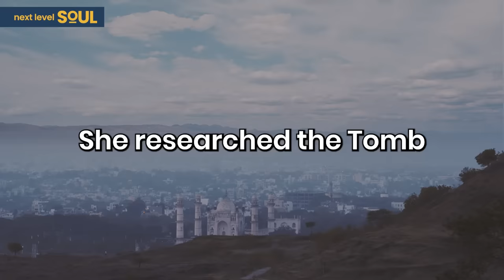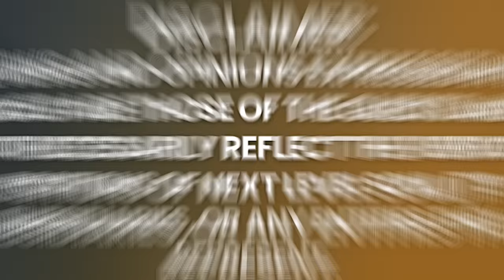NEW EVIDENCE: Catholic Church DELETED This From the Biblical Record! | Paul J. Davids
FREE Masterclass: Rediscovering the Christ Path in Your Life's Journey

Paul Davids is an author, artist, and award-winning Hollywood film director. As an author, his most recent book is the ambitious 514-page non-fiction AN ATHEIST IN HEAVEN – THE ULTIMATE EVIDENCE FOR LIFE AFTER DEATH? It is co-authored with Professor Gary E. Schwartz, Ph.D., a scientist who is also a prolific author.

In 1990, Lucasfilm contracted Paul Davids to co-write (with his wife, Hollace Davids) six STAR WARS books that weave stories featuring the STAR WARS characters that continue the STAR WARS saga after RETURN OF THE JEDI. Those books, which sold millions of copies in many languages, are THE GLOVE OF DARTH VADER, THE LOST CITY OF THE JEDI, ZORBA: The Hutt’s Revenge, MISSION FROM MOUNT YODA, QUEEN OF THE EMPIRE, and PROPHETS OF THE DARK SIDE.

He has written, produced and/or directed 12 feature films, mainly distributed by Showtime (ROSWELL, 1994) and NBCUniversal International Television (STARRY NIGHT, THE SCI-FI BOYS, JESUS IN INDIA, BEFORE WE SAY GOODBYE, and THE LIFE AFTER DEATH PROJECT), with a film slated for release in 2016: MARILYN MONROE DECLASSIFIED.

His entertainment production career started with the classic, original TRANSFORMERS animated episodes. You’ll find his name on 79 of those Marvel Productions shows as a production coordinator, and he also wrote some of the longtime favorites.

He is a graduate of Princeton University, where he was an award-winning poet, leading to the publication of three books of his poetry, beginning with POEMS TO READ WHILE DRIVING ON FREEWAYS (AND OTHER WAYS TO DIE LAUGHING). Paul Davids’ very first book (also co-written with his Hollace Davids) is a cross between Hawaiian mythology and fiction about Mark Twain’s early travels. The legendary Stan Lee wrote the foreword. It is called THE FIRES OF PELE: MARK TWAIN’S LEGENDARY LOST JOURNAL.

Please enjoy my conversation with Paul J. Davids.

Timecodes:
0:00    - Episode Teaser
1:11    - Making Jesus in India
6:02    - Jesus' missing years in India.
24:45   - Jesus' life in India and Vatican secrets
30:35   - Jesus' life, death, and resurrection in India
44:51   - Jesus, UFOs, and life after death
57:04   - Living a fulfilled life
58:55   - Definition of God
59:49   - Ultimate purpose of life